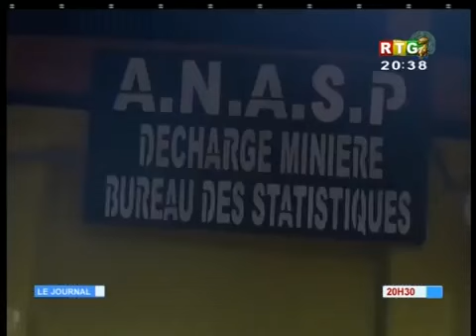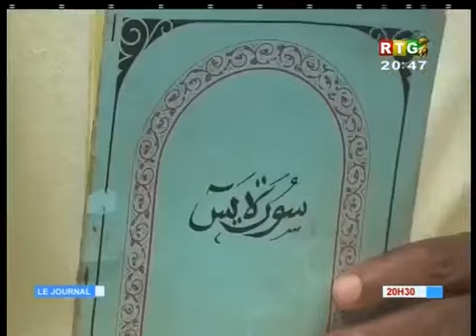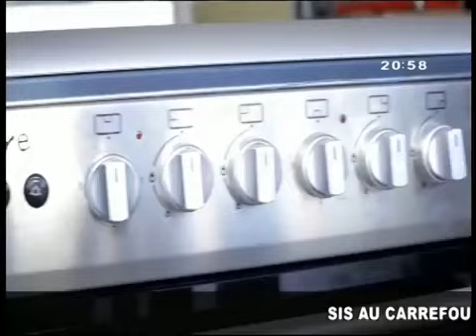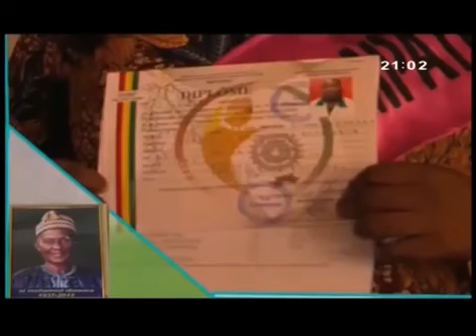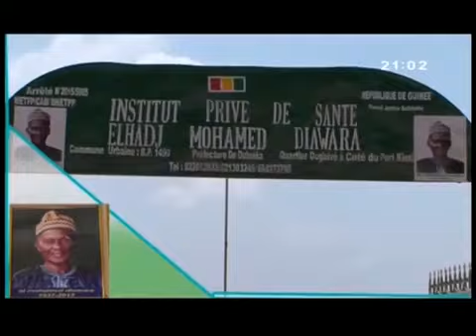Le JT du 17/07/2018 de la RTG Koloma